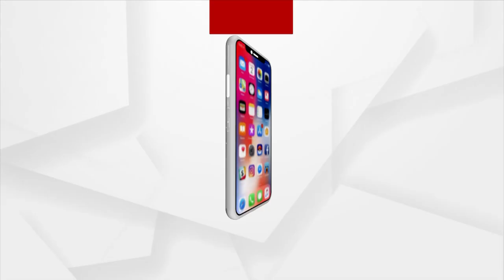ପଦ୍ନପୁର ନିର୍ବାଚନରେ କେତେ ଦୂର ସଫଳ ହେବ ବିଜେଡିର ଭୂଆଁବୁଲା ଅଭିଯାନ ?